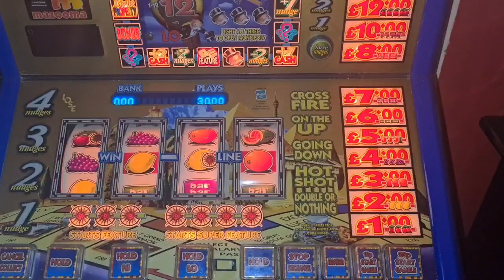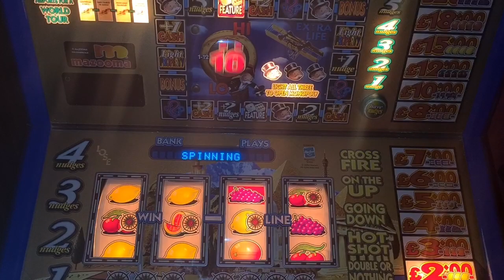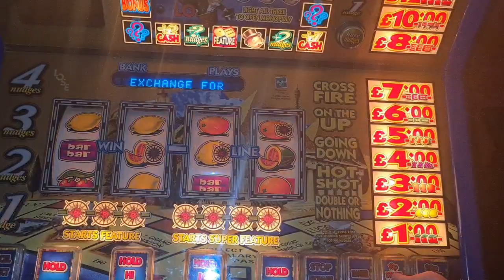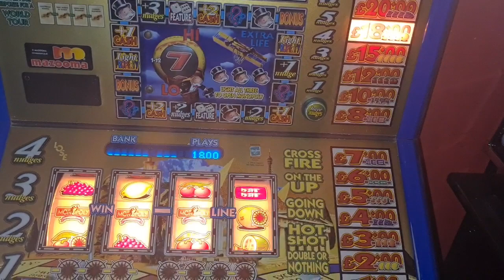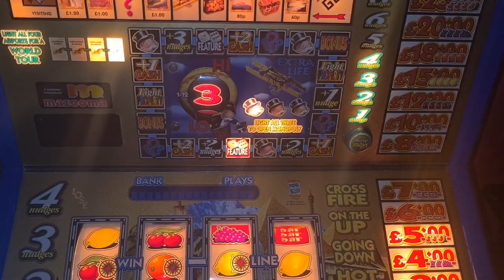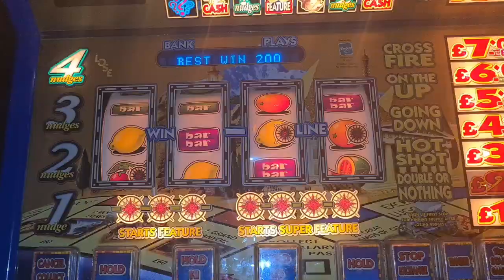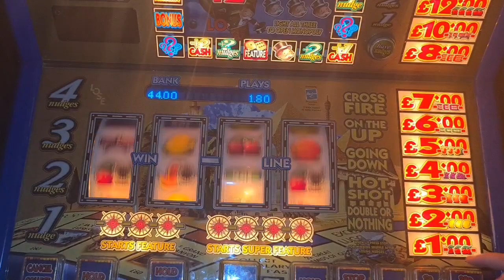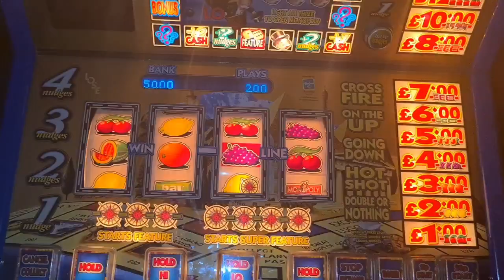300 credits in Monopoly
I have changed my Club Monopoly Wonders of the World machine to
10p/£100 and on 90% payout.
So here we have a 30 quid challenge on its new settings.
I did pretty well too considering.😁